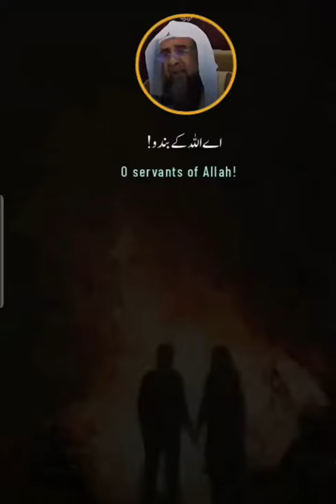The Reality Of The Dunya VS Akhirah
أَنَّ النَّبِيَّ صلى الله عليه وسلم قَالَ
"بلغوا عني ولو آية"
 The Prophetﷺsays:
"Convey my teachings to the people even if it were a single sentence"

Let's spread the light of wisdom and guidance found within the sacred texts of Islam to audiences worldwide.